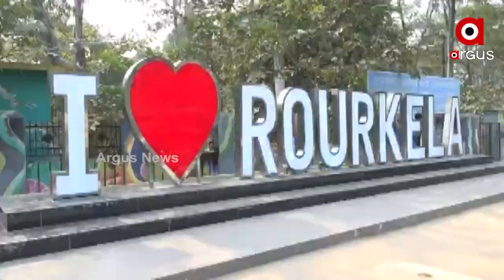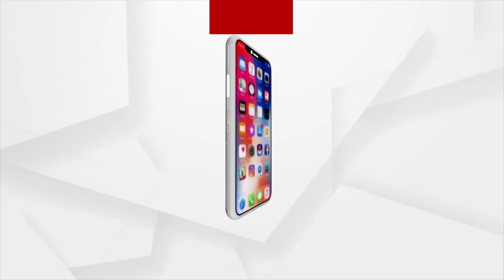Rourkela getting Renewed; Steel City to Become Smart city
Steel City Rourkela leading to a path beautiful city. The renovation is going on in full swing.